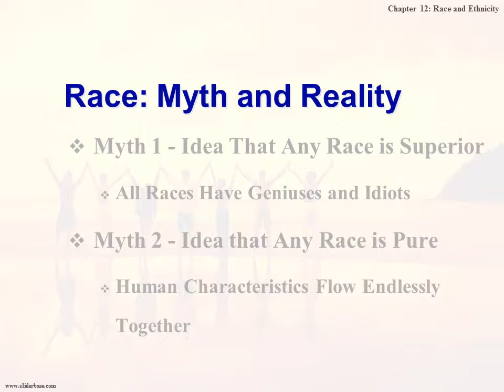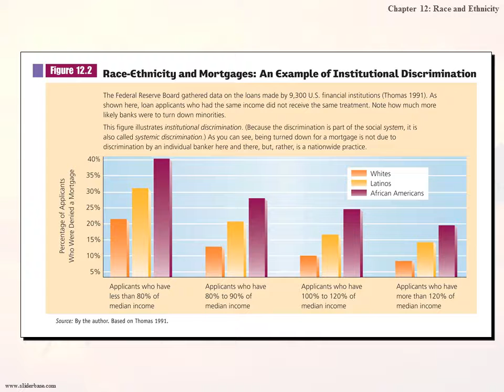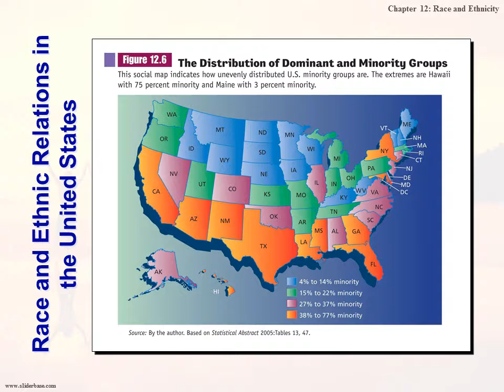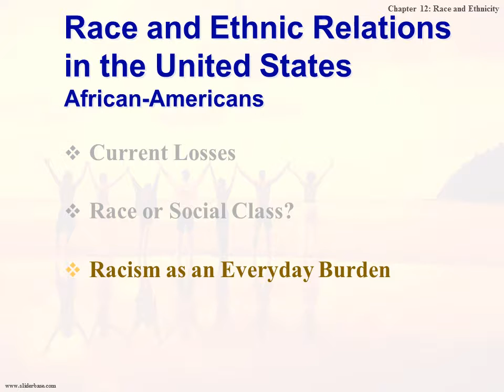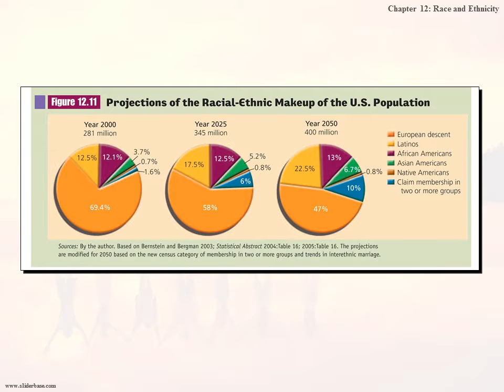Race & Ethnicity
Race: Myth and Reality
Myth 1 - Idea That Any Race is Superior
All Races Have Geniuses and Idiots
Myth 2 - Idea that Any Race is Pure
Human Characteristics Flow Endlessly Together

Ethnic Groups
Race Refers to Biological Characteristics
Ethnicity Refers to Cultural Characteristics
Common Ancestry
Cultural Heritage
Nations of Origin

Minority and Dominant Groups
Minority Group - People Singled Out for Unequal Treatment
Minority Group Not Necessarily Numerical Minority